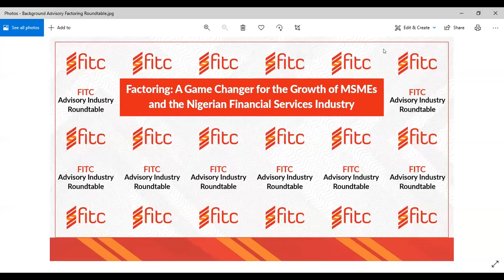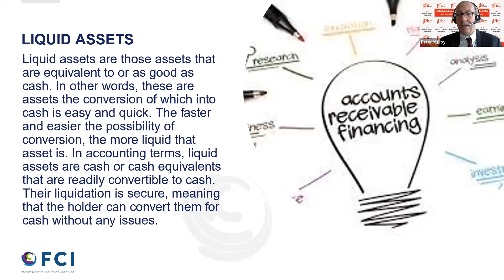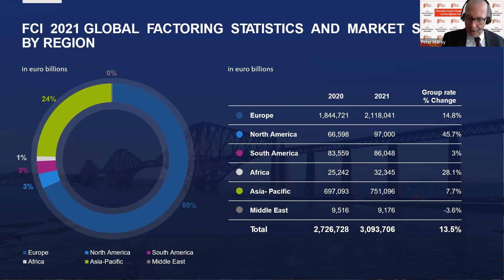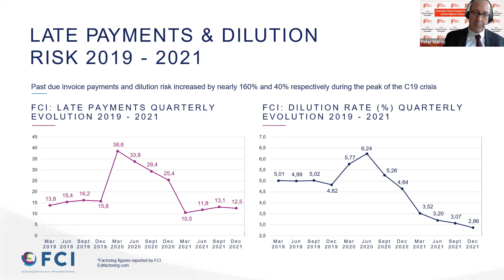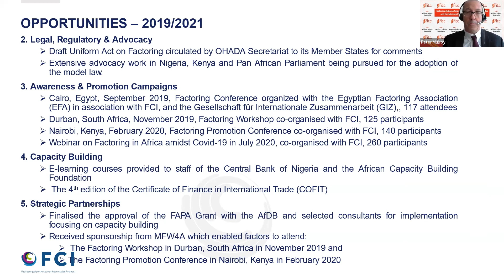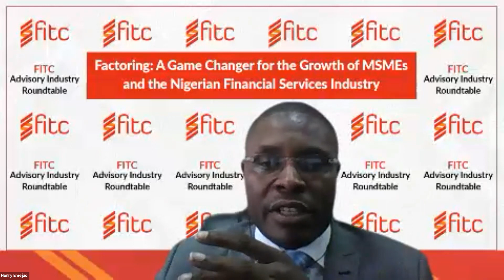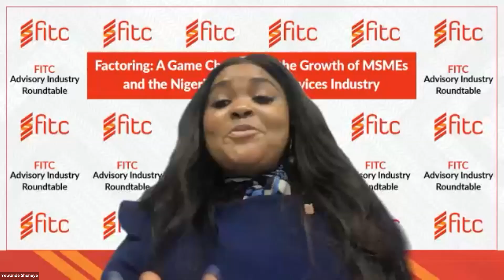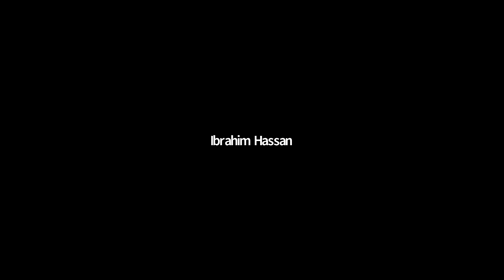Factoring: A Game Changer for the Growth of MSMEs and the Nigerian Financial Services Industry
FITC Advisory Industry Roundtable